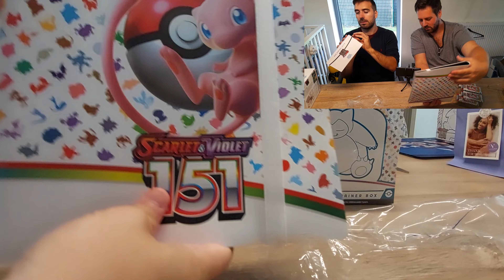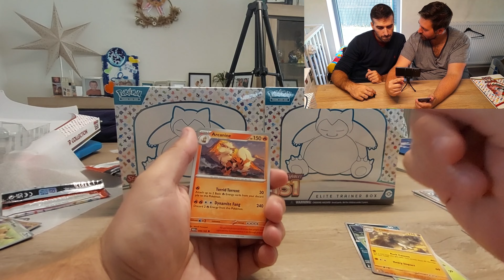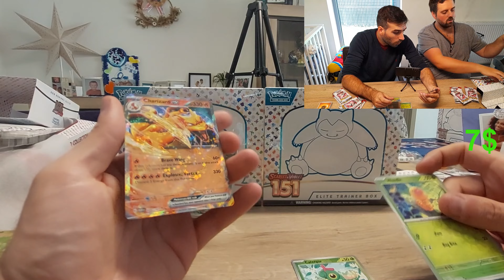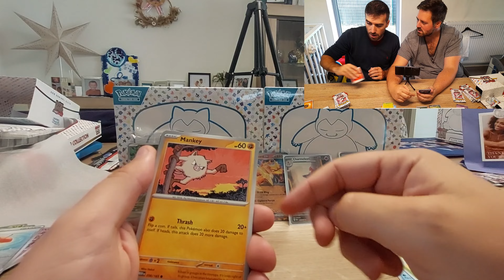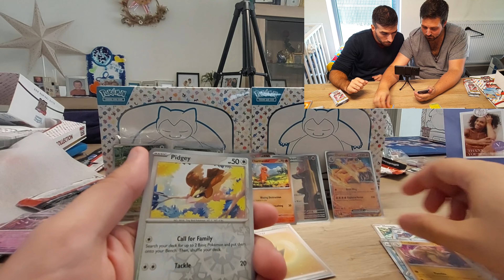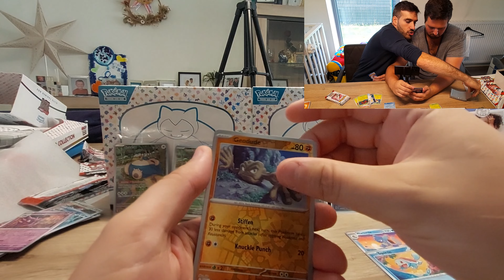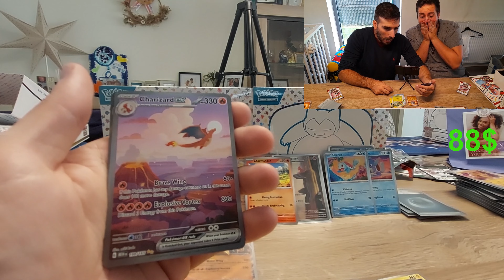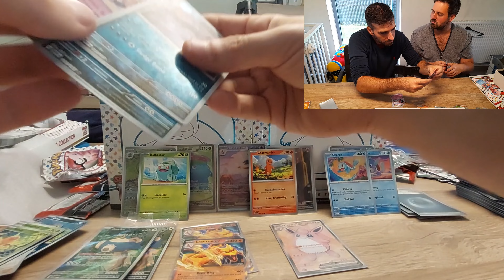151 Big Opening!!! The ETB's are loaded!!!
Hello wonderfull people,

Today we will open 2 ETB's and a Binder box!!!

And man what a pulls!!!